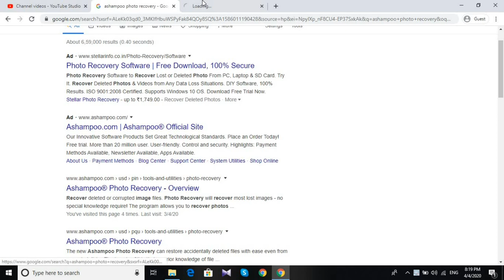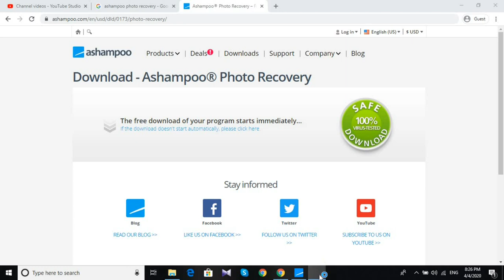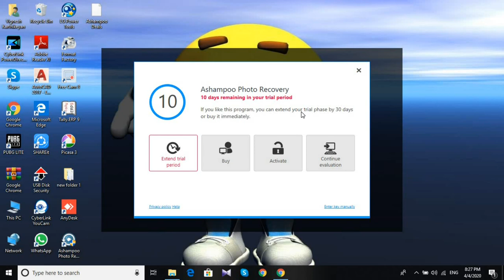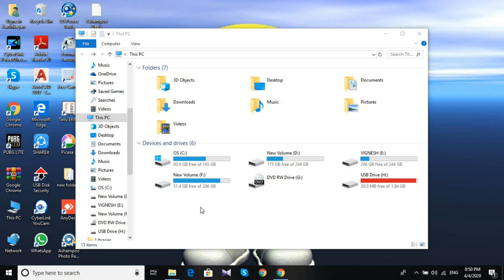How to Recover Deleted Photos in SD CARD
In this video i have explained about how to recover photos from a storage device.

Neega yendha software recover pandrathuku use pandringanu comment section la solunga.